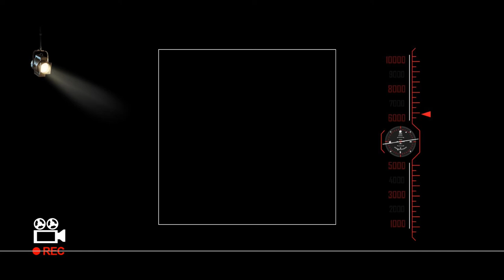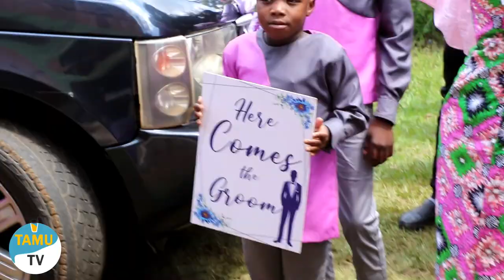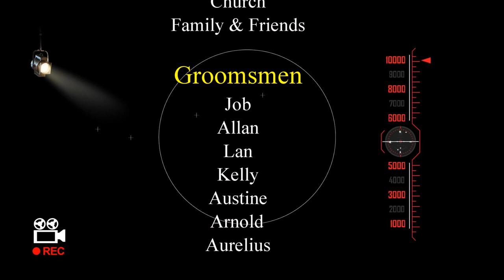TAMU TV - Valary Weds Steve - Colorful Bukusu Wedding at TPI Church Bungoma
Valary Weds Steve - Colorful Bukusu Wedding at TPI Church Bungoma. this ceremony was documented by Tamu Tv.